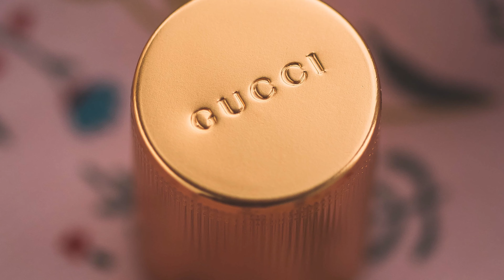3 elemente esențiale ale unei pagini de produs care vinde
Zilele astea e foarte ușor să faci o pagină de produs care să arate bine. ⁣
Dar dacă nu implementezi corect și cele  3 elemente despre care vorbim în acest video, e posibil ca pagina să nu vândă atât de bine pe cât arată.⁣ Tu le ai pe toate 3?

Și nu uita să intri și în grupul nostru privat destinat antreprenorilor care au sau își doresc să deschidă un magazin online. Postăm acolo toate informațiile pe care le știm din experiență și care te ajută să ai un ecommerce profitabil

Postăm constant pe canalele noastre de Social Media, așa că dacă vrei să afli mai multe hack-uri și strategii de GrowthHacking care îți pot crește afacerea, urmărește-ne aici

⏱️Time Stamps⏱️

00:00 - Intro
00:15 - Un set complet de imagini de produse
01:00 - Un titlu de produs persuasiv
01:52 - Descrieri valoroase și convingătoare
04:42 - Outro